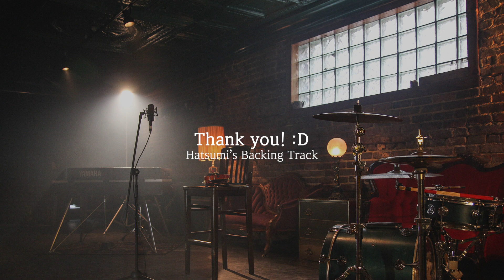The Days Of Wine And Roses /Jazz Backing Track (For Piano) / Bpm130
The Days Of Wine And Roses
Jazz Swing Backing Track (For Piano)
bpm130

If you want to use this track for your video, please put this track link in your video description.

Enjoy pratice!